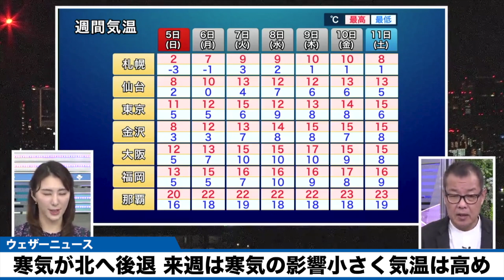【週間天気予報】週前半は太平洋側で雨 寒気は北へ後退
週前半は太平洋側で雨の降る日がありそうです。この先一週間は強い寒気の流れ込みは予想されておらず、気温は高めで推移しそうです。

2021年おすすめ天気アプリ ダウンロード数ナンバーワン！世界最大の気象情報会社ウェザーニューズが運営するNo.1お天気アプリ「ウェザーニュース」。予報精度は90%以上の一番当たる天気予報。